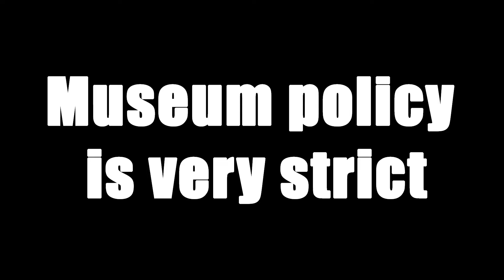Mc EscHammer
The Museum put those policies in place for a reason, please be respectful. Thank you.